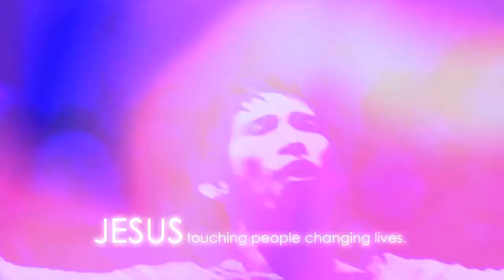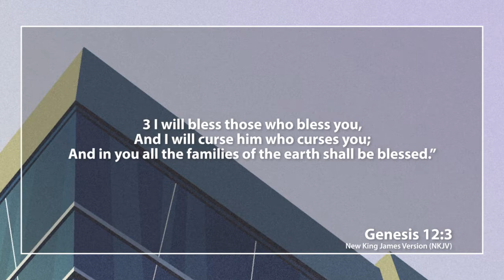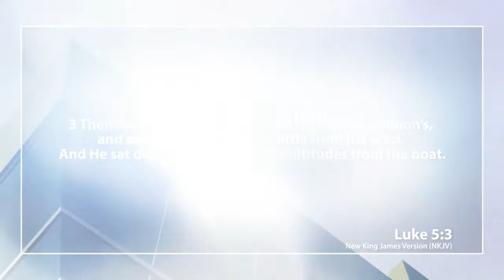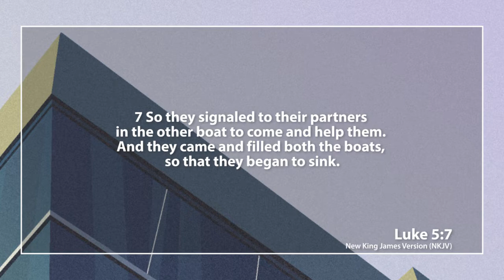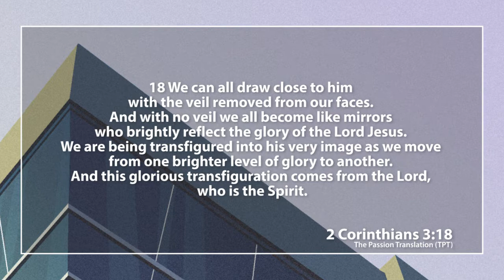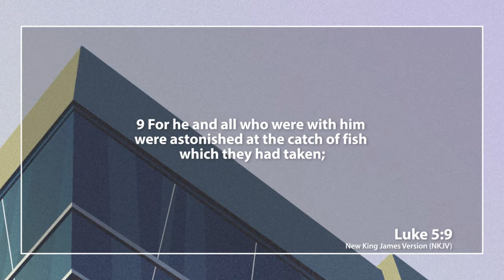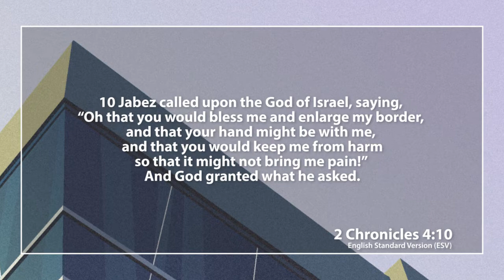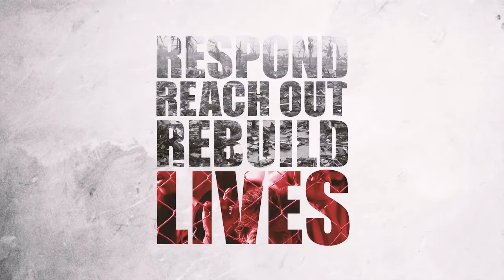Enlarging Your Capacity, Extending Your Boundaries Part 2